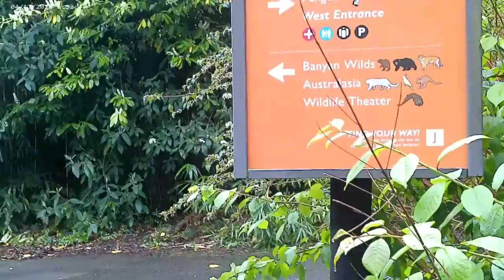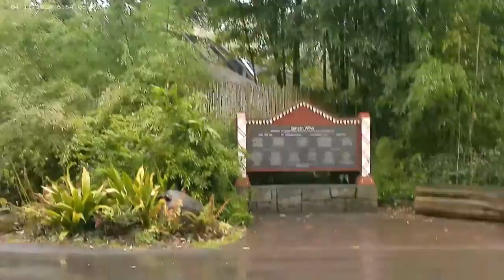Purpose&Beyond - Fieldtrip to the Seattle Zoo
Hello Guys, come along with me on a fieldtrip to the Seattle Zoo. Just needed a nice outing and the zoo was the perfect distraction.

To purchase my greeting card, “The Loss of a Mother”:

Send messages to:
L. Elizabeth Stewart